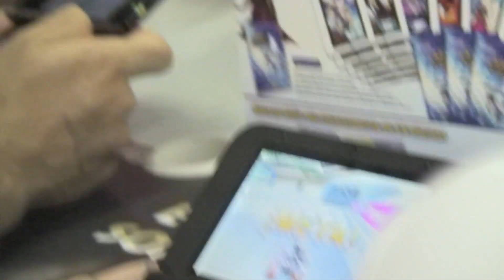Reto 3DS Madrid - Final Mario Kart 7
Final Mario Kart 7 en el Reto 3DS de Madrid.

El Reto 3DS es un evento que visitará varias ciudades españolas organizado por la Red Blogocio. Más información en: